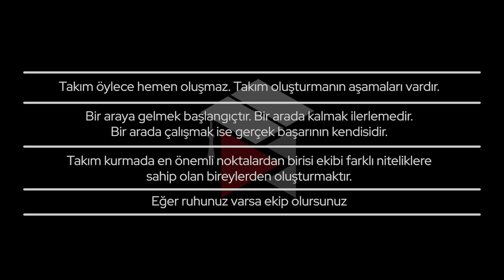Teşkilatçılık Okulu | Teşkilat Yönetimi ve Takım Çalışması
Sadullah Kısacık ile Teşkilatçılık Okulu
TBMM 25. Dönem Milletvekili Sadullah Kısacık'ın teşkilatçılık okulu üzerine bilgi ve tecrübelerini anlattığı eğitim serisi.